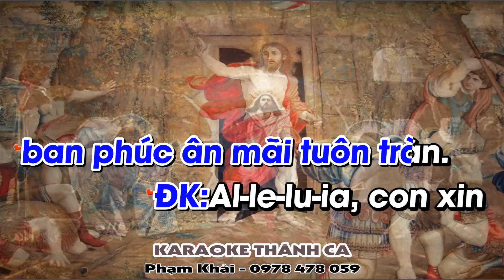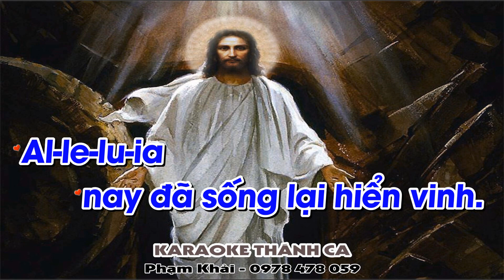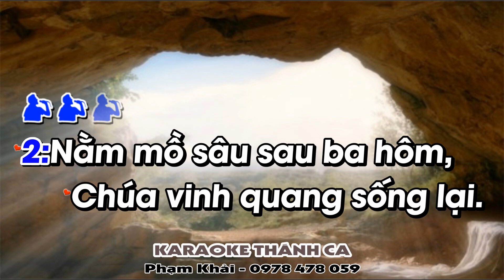Lễ Dâng Phục Sinh Karaoke Tone Nam - Sơn Túi Đỏ - (St: Lm Bùi Ninh) - Chiều về Can-vê hôm nao...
❤️ Ca khúc: LỄ DÂNG PHỤC SINH
🎹 Sáng tác: Lm Bùi Ninh
🎤 Trình bày:  Sơn Túi Đỏ
📀 Video karaoke : KARAOKE THÁNH CA
🎧 ĐT: 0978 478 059 (zalo)
LỜI BÀI HÁT: LỄ DÂNG PHỤC SINH

1. Chiều về Can-vê hôm nao, Chúa hy sinh hiến trao. Nghẹn ngào bao thương đau khi: xác thân tuôn lệ máu. Để rồi cho muôn năm sau máu thiêng thành hy tế. Chuộc tội cho muôn dân ban phúc ân mãi tuôn tràn.

ĐK. Al-le-lu-ia, con xin (xin) dâng lên Cha. Al-le-lu-ia, con xin (xin) dâng lên Cha. Đây bánh thơm cùng với chén rượu nồng son, mừng ngày Con Cha nay đã Phục sinh vinh thắng. Al-le-lu-ia, con xin (xin) dâng lên Cha. Al-le-lu-ia, con xin (xin) dâng lên Cha. Xin Chúa Cha thương nhận lấy biến thành thần lương, mừng ngày Con Cha nay đã sống lại hiển vinh. (Al-le-lu-ia).

2. Nằm mồ sâu sau ba hôm, Chúa vinh quang sống lại. Đường đời hôm mai nhân gian, Chúa xua tan sự chết. Lòng người say trong u mê Chúa mang về ánh sáng. Dọc đàng đi lên quê xa Chúa nuôi bánh bởi trời.